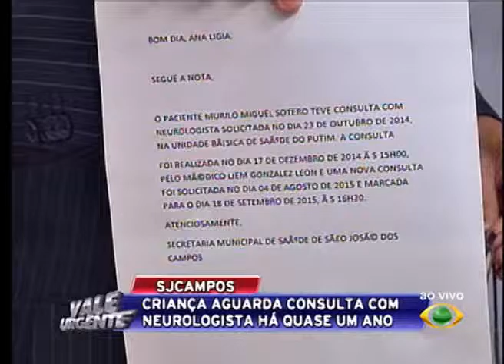VALE URGENTE 20 08 2015 PARTE 02